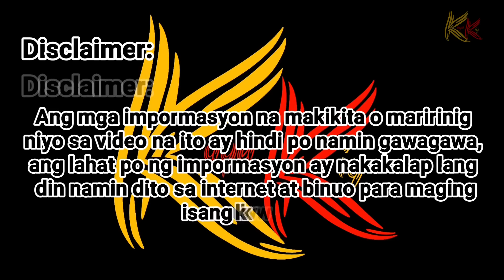Kilalanin Ng Lubusan Si Vhong Navarro / Kilalanin Din Ang Mga Babaeng Nakarelasyon Ni Vhong Navarro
Wazzup mga higala!! kamusta!!! Sa videong ito ay kilalanin natin ng lubusan si Vhong Navarro at kung paano ba siya nagsimula sa showbiz. Makilala mo rin ang mga nakarelasyong babae ni Vhong Navarro at siguradong hahangaan mo ngayon ang pagmamahal ng kanyang asawa sa kanya. Malalaman mo rin kung sa anong murang edad nagkaanak si Vhong Navarro at makilala mo rin siya bilang isang ama.